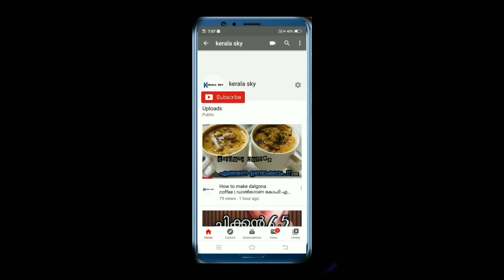5 വർഷത്തിന് ശേഷം 10. f chunkz ഒരുമിച്ച് കൂടിയപ്പോൾ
10. f chunkz Onam Celebration🥰